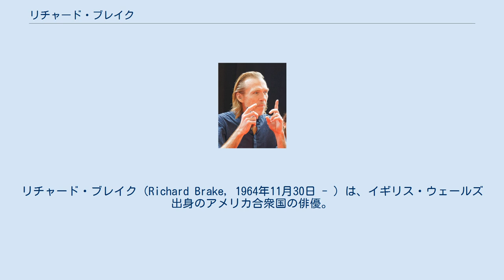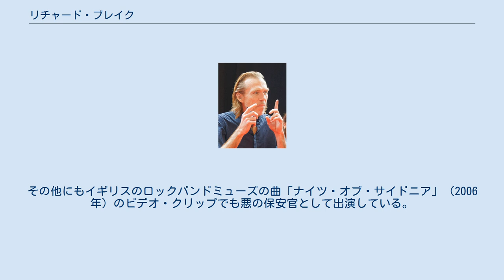リチャード・ブレイク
ケアフィリ・カウンティ・バラ出身の人物
リチャード・ブレイク（Richard Brake, 1964年11月30日 - ）は、イギリス・ウェールズ出身のアメリカ合衆国の俳優。
 イギリスのウェールズで生まれ、ジョージア州アトランタ、ニューサウスウェールズ州、ノースカロライナ州、コネチカット州、ジョージア州、テネシー州、オハイオ州で育った。
最初の演技活動は1982年、ハドソン、オハイオのウェスタン・リザーブ・アカデミー大学時代、アーサー・ミラーの『坩堝』である。
また、デューク大学を卒業している。
 子供の頃は小説家、劇作家を目指していたが、17歳の時に学校の演劇のための少年が不足していたことからオーディションを受け、役を獲得し演劇の道に入る。
 1994年『ブレイド』などで知られるスティーヴン・ノリントン監督の『デスマシーン』で主な映画デビューを果たす。
役柄の特徴は一癖ある人物や悪役を演じることが多く、クリストファー・ノーランの2005年のアメリカ映画『バットマン ビギンズ』では犯罪者ジョー・チル役で、主人公バットマンの両親を殺害し、結果的にバットマンを正義の道へと走らせるきっかけを作る重要な役を演じた。
また、2007年の映画『ハンニバル・ライジング』でも連続猟奇殺人犯ハンニバル・レクターの幼少期に影響を与える戦争犯罪人の一人ドートリッヒを演じている。
その他にもイギリスのロックバンドミューズの曲「ナイツ・オブ・サイドニア」（2006年）のビデオ・クリップでも悪の保安官として出演している。
 ^ IMDb ^ (Water For Elephants – 2011).